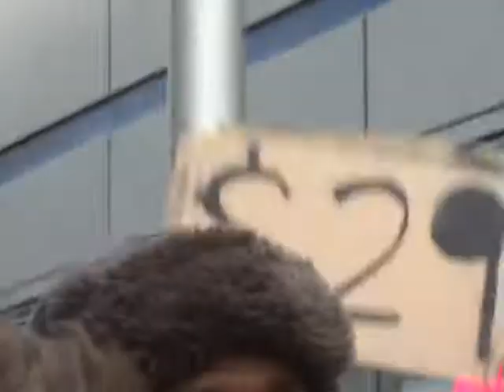Occupy Wall St. March from Liberty Square to Goldman Sachs (3)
Occupy Wall Street at Liberty Plaza on Nov. 3, 2011.
Unedited, live film of march from Liberty Square to Goldman Sachs headquarters in Manhattan